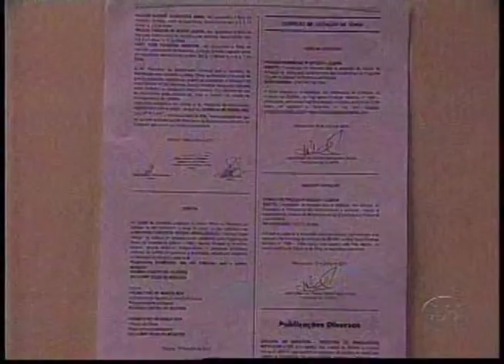POLITICA DO LEITE FAMILIAR.mp4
A Prefeitura de Manaus pretende lançar esse ano um programa que vai distribuirleite para famílias de baixa renda
A medida tem irritado a oposição e o prefeito prefere o silêncio